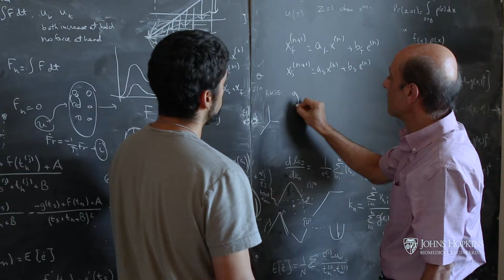Reza Shadmehr – Pioneering Computational Neuroscience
Reza Shadmehr, professor of biomedical engineering at Johns Hopkins University, is pioneering the field of computational neuroscience. His lab uses tools from robotics, computational neuroscience, and functional imaging of the brain to discover the principles of motor control in humans.